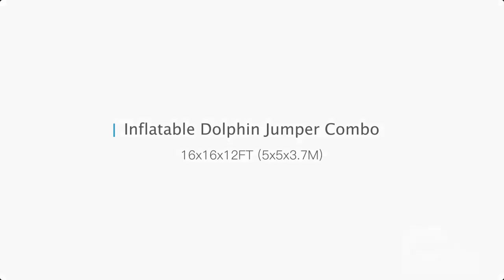Inflatable Dolphin Jumper Combo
Size: 16x16x12FT (5x5x3.7M)
Weight: 275LB (125KG)
Pack: 0.75CBM
Price: $1260
FB Messenger: m.me/ken.omegainflatables